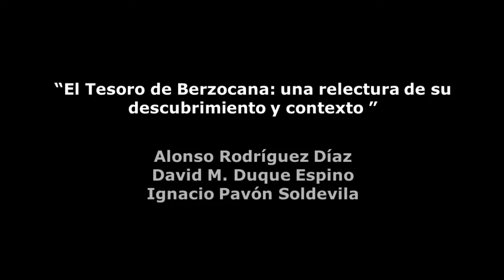El Tesoro de Berzocana: una relectura de su descubrimiento y contexto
22/03/2017. Pavón Soldevila, Ignacio, Duque, David y Rodríguez, Alonso

Arqueología de los museos: 21, 22 y 23 de marzo de 2017